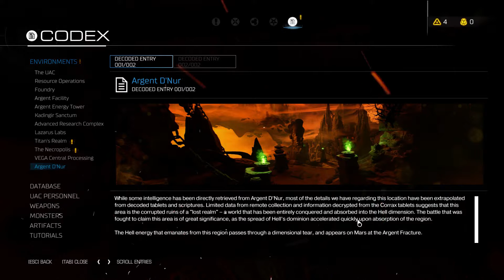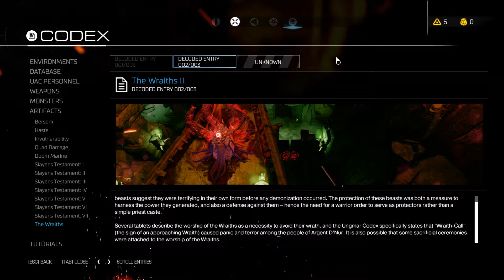DOOM walkthrough part 26 (All collectibles, Secrets, Drones, Trials, No commentary)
Timestamps:
6:33 - 6:45 (Secret) Ammo stash
8:30 - AutoMap
14:52 - Trigger for secret cave entrance
15:30 - Classic Lever
15:40 - (Secret) Classic map
16:00 - (Secret) Ammo stash
21:00 - (Secret) Figurine
22:08 - 22:20 (Secret) Ammo stash